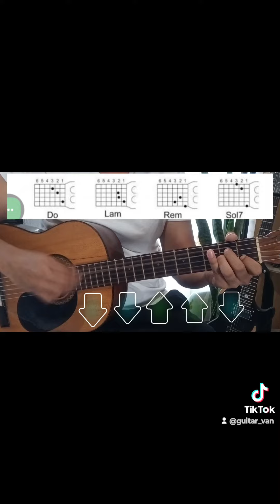como tocar circulo de DO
tutorial de guitarra:
circulo de DO